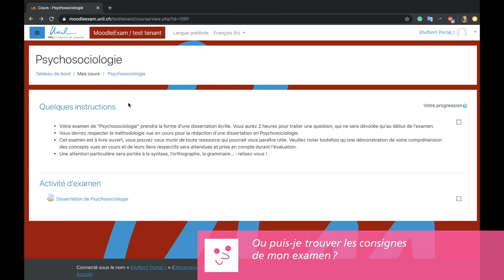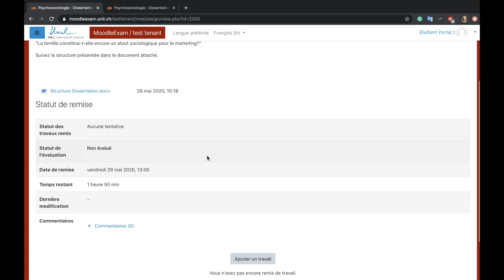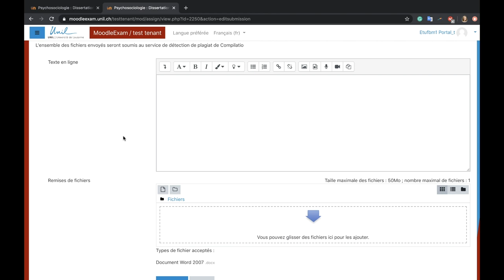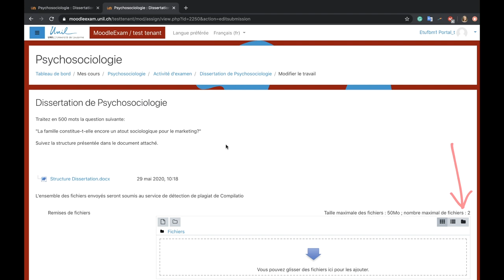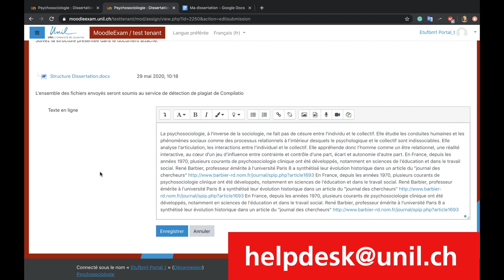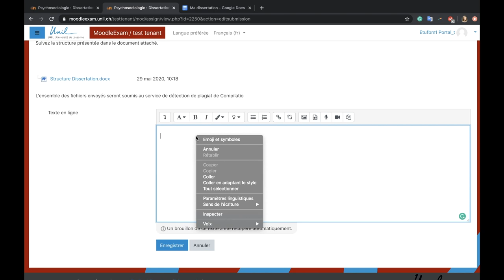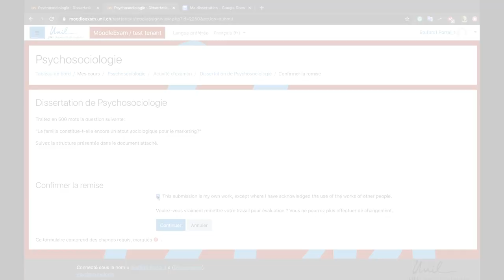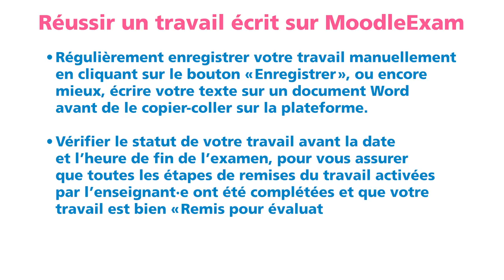Tutoriel MoodleExam n°3 : Je dois rendre un travail écrit sur MoodleExam